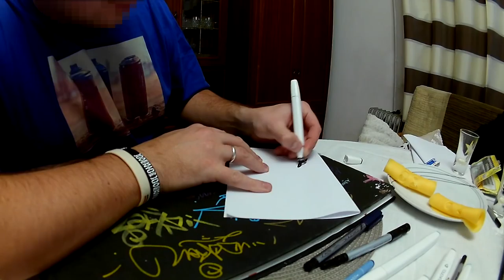Stame2 | Poland trip | Graffiti | Blackbookology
Stame2 showing us what he did on his poland graffiti trip!